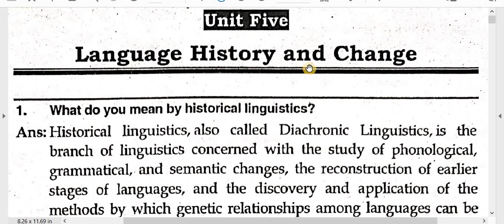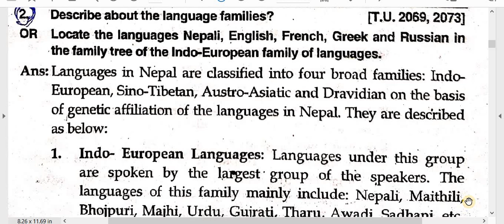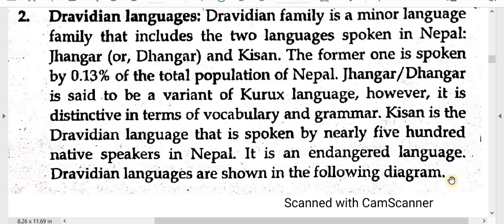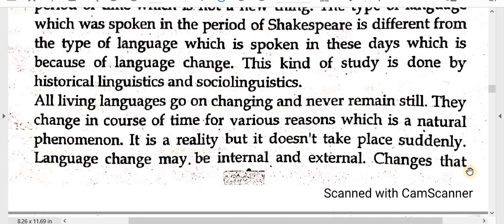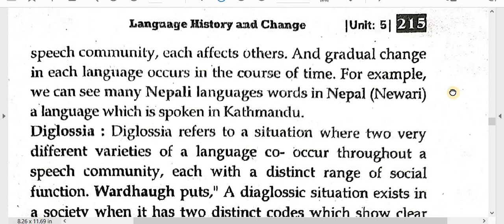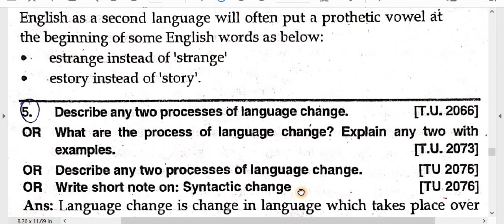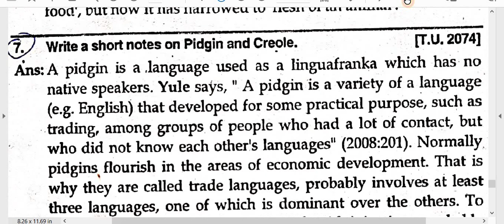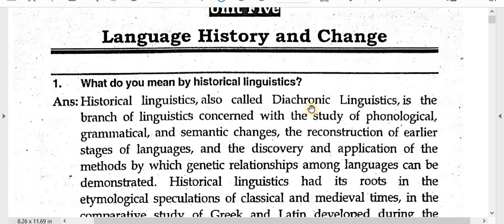Language and Linguistics/Unit -5 Language History and Change/B.Ed. 1st Year Solution- 18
Faculty and Year: B.Ed.  1st Year
Subject : Foundations of Language and Linguistics
Unit:  5. Language History and Change
Video:  Solution -18

Here is solution of Major English –Foundation of Language and Linguistics, of  B.Ed. 1st  Year.  This is also helpful for board exam practice. You have to keep practice until you feel easy every topic. Self study is very important in student life. You can study smart and fast. These types of study method help in future study also. These all notes are very important so try to remember and keep study.